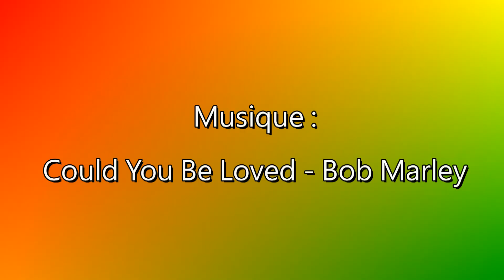La quatrième balade gourmande